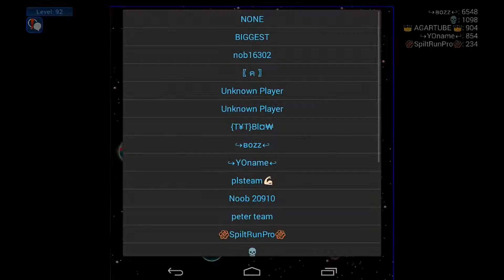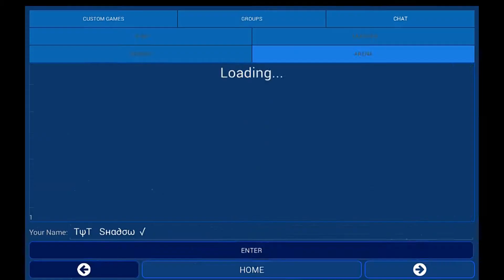Nebulous | Unlucky Day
STAY  A A W W E E S S O O M M E E ! ! !